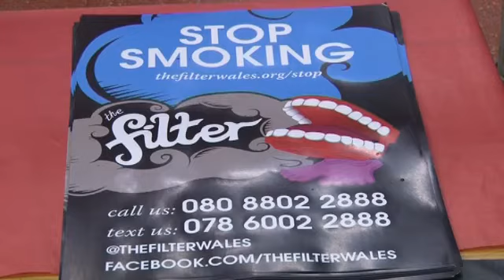ITV Wales - Stop smoking service launched for young people